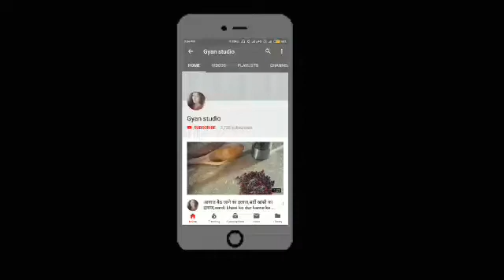मलेरिया का इलाज,मलेरिया के घरेलू उपाय,malaria ka ilaj,malaria treatment